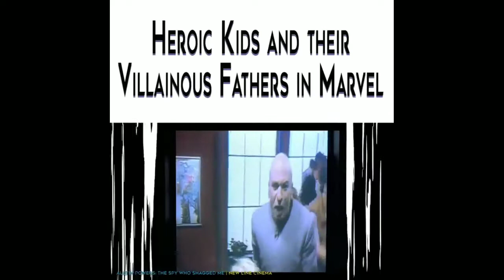Heroic Kids And Their Villainous Father In Marvel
It's a good thing these kids didn't want to be just like their parents!

After you're done, be sure to hit that big like and
superheroes villainous father#mcu#marvel